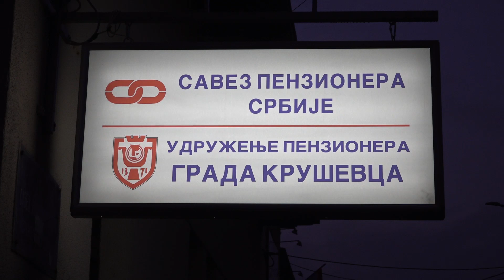IZBORI 2023: KISIĆ: PENZIONERI, HVALA VAM NA PODRŠCI OD SAMOG POČETKA 07.12.2023